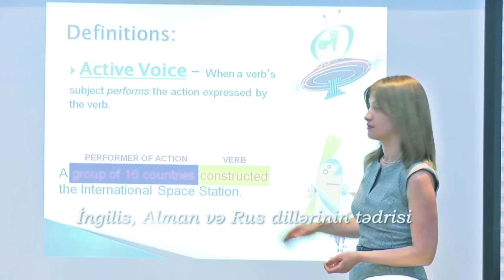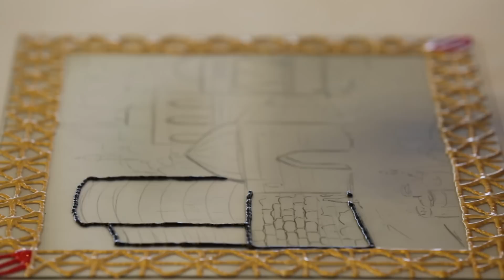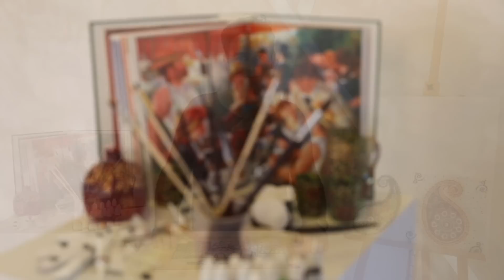ART Format 2-ci buraxılış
"Zəka" Gənclərin İntellektual İnkişaf və Yaradıcılıq Mərkəzi yeni internet tele layihəsinə start verir. Həftədə bir dəfə yayımlanacaq ART Format proqramı incəsənət sevərlərə həsr olunub.

ART Format proqramı incəsənət sevərlər üçün ən orijinal online dərslik vasitəsi olacaqdır.